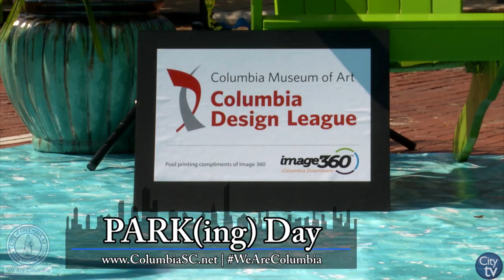Columbia's 4th Annual PARK(ing) Day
The City of Columbia held its 4th annual PARK(ing) Day on Friday, September 21, 2018 to promote the active use of areas for the public in downtown Columbia. Many organizations held spots on Main St. and Gervais St. to engage with the public throughout the day.

For more information about the City's annual PARK(ing) Day, please visit our or call our Planning & Development Department at .